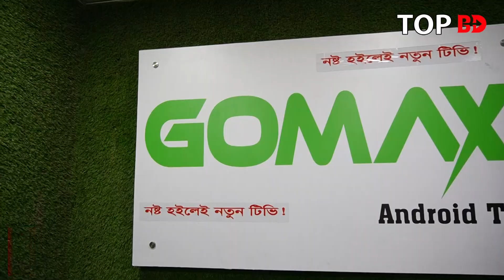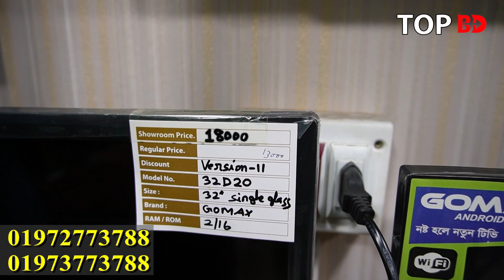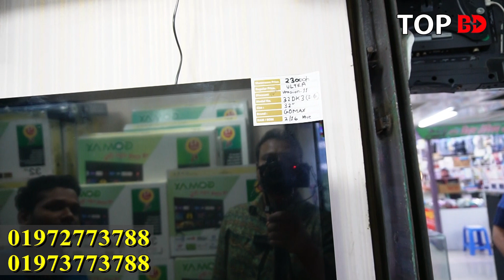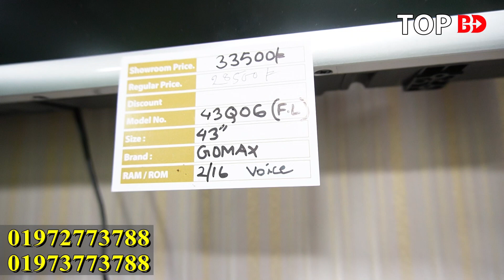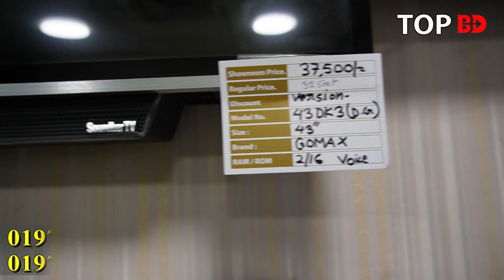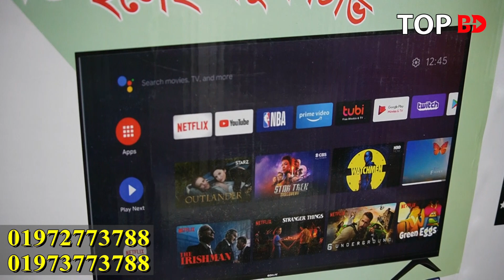পানিরদামে বড় টিভি । tv price in bangladesh 2022 । Smart tv price in bd | JVCO TV | Gomex TV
যোগাযোগের ঠিকানা
GOMEX TV
শাহআলী প্লাজা (২য় তলা), দোকান নং-১
মিরপুর-১০, ঢাকা।

যেকোন পণ্য এবং ব্যবসায়ীক প্রতিষ্ঠানের প্রচারের জন্য যোগাযোগ করুন:
Top BD: